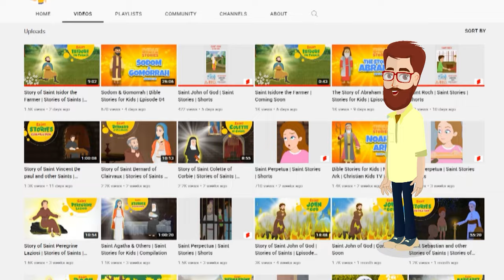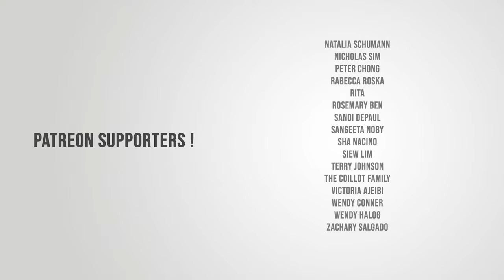The Holy Virgin | Story of Bernadette | Miracles of Mary | E02 | 4K Video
Please consider donating to help us make more videos. If you donate just $5, the price of your coffee, Christian Kids TV could keep thriving.

Bernadette is now in good health, and happiness surround her. In this episode, the Holy Virgin appears before Bernadette and give her certain instructions.

Watch the amazing story of Bernadette, the daughter of a miller from Lourdes, who had a series of visions from Mother Mary. These visions ultimately led to the founding of the famous shrines of Lourdes. Watch and learn today.